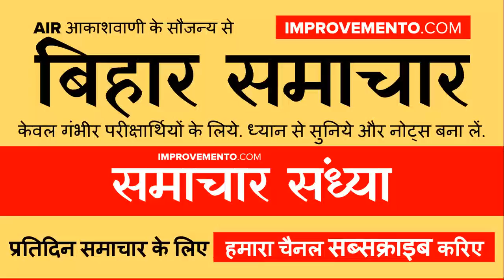बिहार समाचार (संध्या): 09 जुलाई 2019 AIR (Bihar News + Bihar Samachar + Bihar Current Affairs)